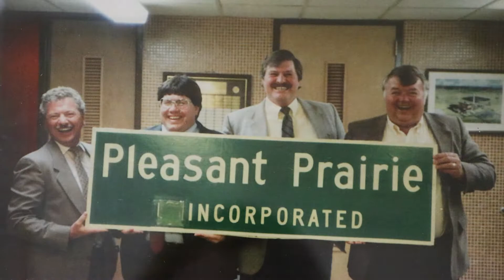Pleasant Prairie Economic Development Opportunities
See you business flourish in Pleasant Prairie. The Village is located in the southeastern corner of Wisconsin, and encompass a total area of 33.64 square miles with a balanced blend of residential neighborhoods, natural areas, retail shopping areas, and growing commercial/manufacturing districts such as Prairie Highland Corporate Park and Village Green Center.